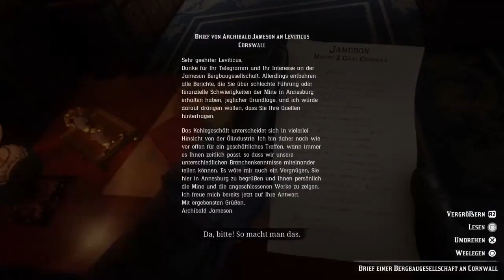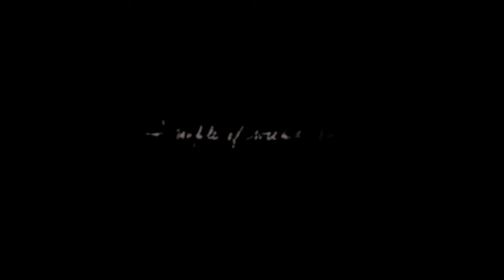Red Dead Redemption 2 - #004 | Kapitel 1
Red Dead Redemption 2 (Amazon):